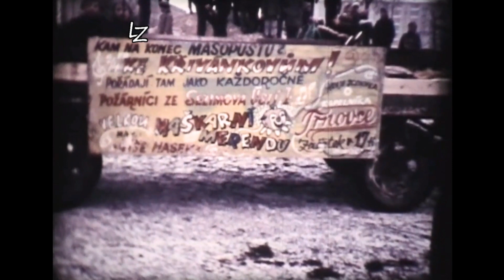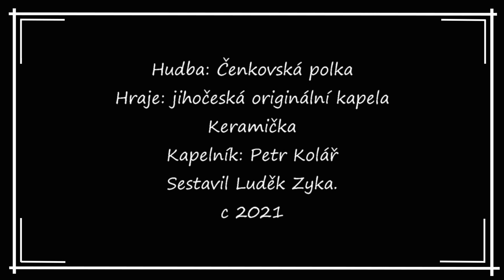Kapitoly filmové historie města Sezimovo Ústí 7.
K únoru neodmyslitelně patří masopust. V sedmém díle Kapitol filmové historie města Sezimovo Ústí vám přinášíme jedinečné záběry masopustního reje v roce 1962.
Všechny díly dokumentu sledujte na našich webových stránkách, facebooku nebo Youtube kanálu.